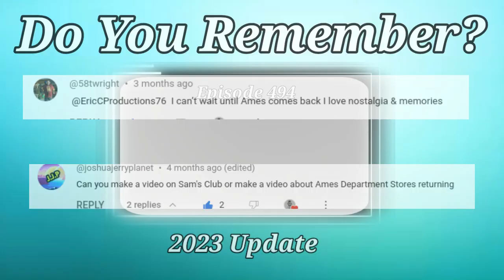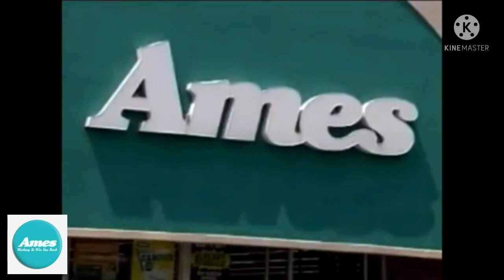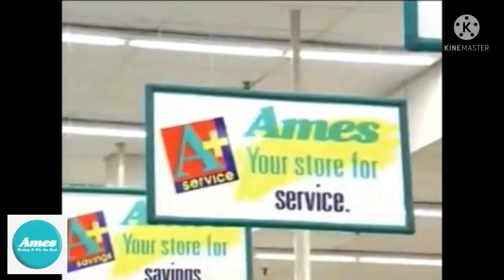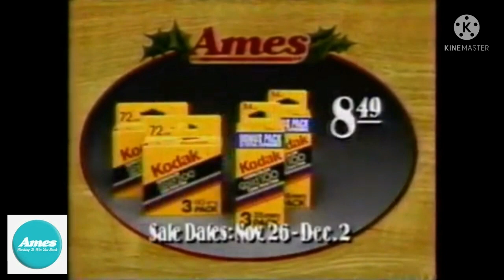Do You Remember Ames Department Store? Are they coming back? 2023 Update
Ames Department Stores Inc. was an American chain of discount stores based in Rocky Hill, Connecticut, United States. The company was founded in 1958 with a store in Southbridge, Massachusetts, and at its peak operated 700 stores in 20 states, including the Northeast, Upper South, Midwest, and the District of Columbia, making it the fourth-largest discount retailer in the country.

Despite some success in its later years, Ames was plagued by debt "via acquisition decisions" and a slow decline in sales in the new global market and suburban developments. This resulted in two bankruptcy filings that ultimately put an end to the chain. The company, despite expanding into other markets and taking over many closed stores abandoned by competitors, went out of business in 2002. All stores ceased operations on October 19, 2002.